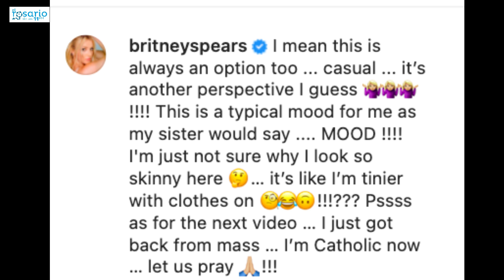💣BOMBAZO💥 BRITNEY SPEARS DICE QUE SE CONVIRTIÓ AL CATOLICISMO Y ASISTE A MISA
La estrella del pop Britney Spears dice en una publicación de Instagram el 5 de agosto que se convirtió al catolicismo.